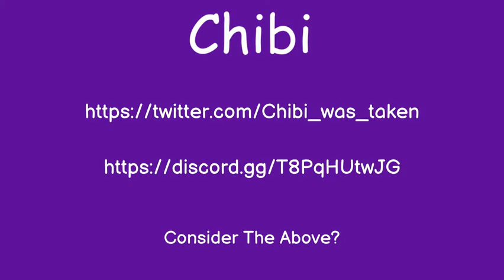Pride Month 2022 Announcement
COMING SOON: CHECK THE DESCRIPTION/COMMENTS FOR INFO

This Pride Month (June) I am going to build the flag of the day for the entire month. This video is pretty much just a teaser for the project. The reason I'm posting this announcement so early is that I want to build hype for it.